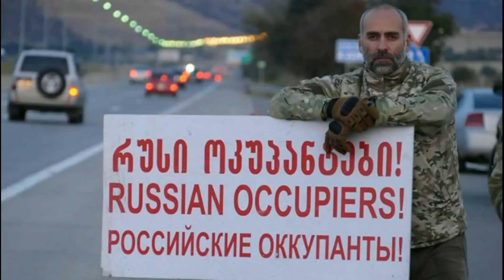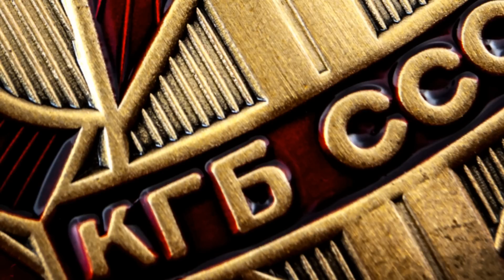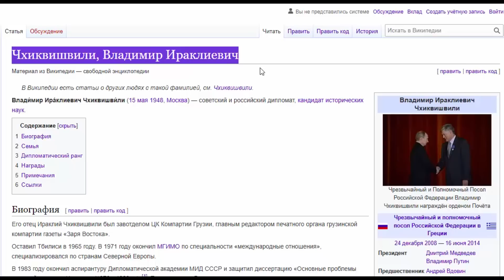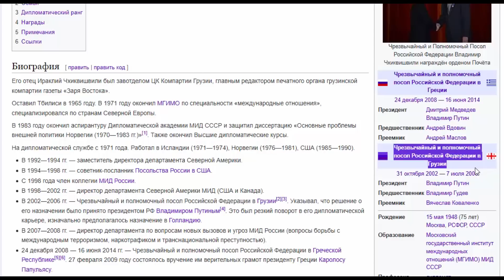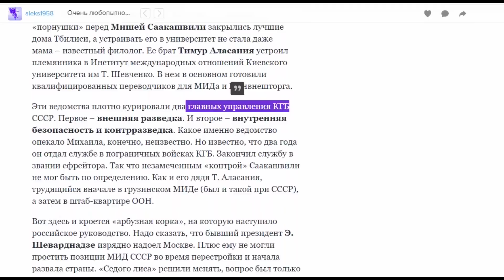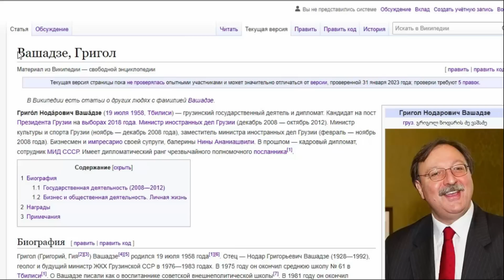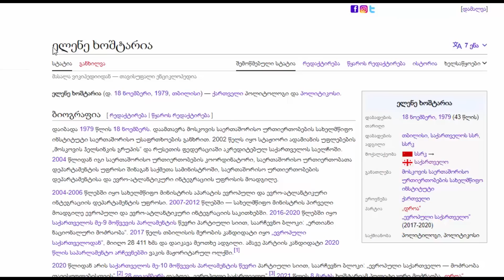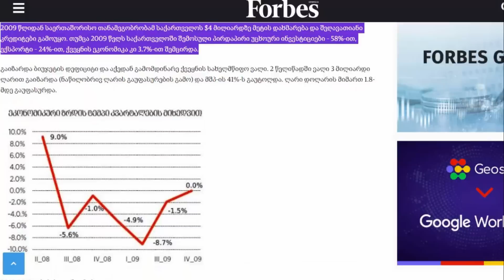პრორუსი რუსოფობები საქართველოში...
გამოწერეთ გვერდები და შემოგვიერთდით ტელეგრამ არხზე.